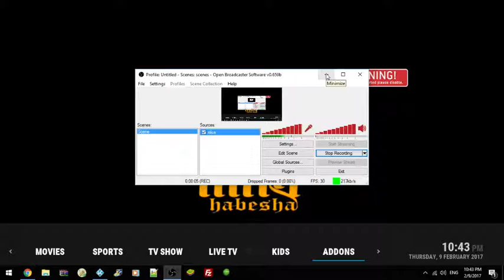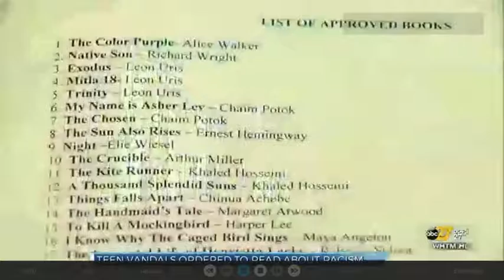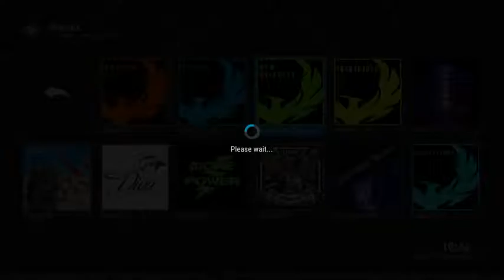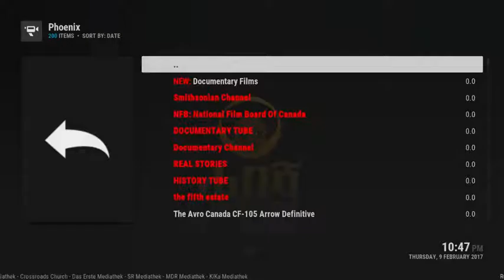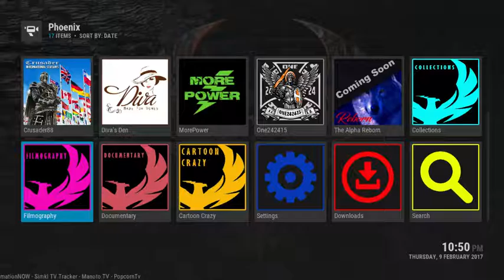phoenix 01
selam lenate yewen wegnche abrham naye  ke habesha kodi teyake kalchew sele kodi teykoye ke memles wede wala alelem